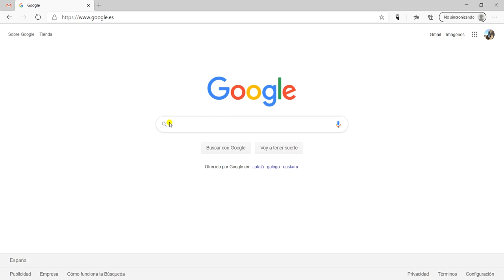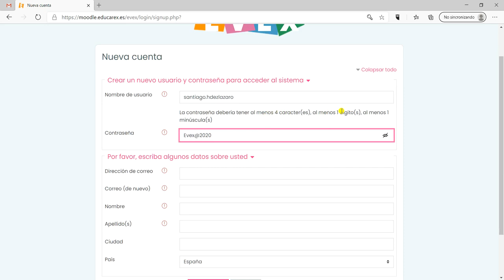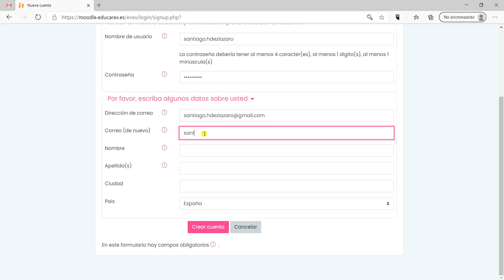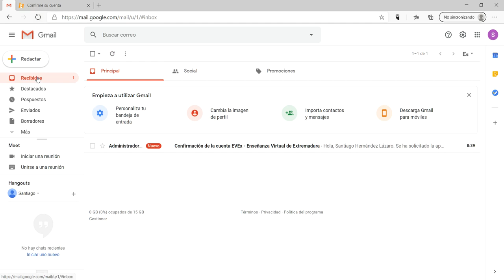Evex Moodle. 01 Acceso y Registro